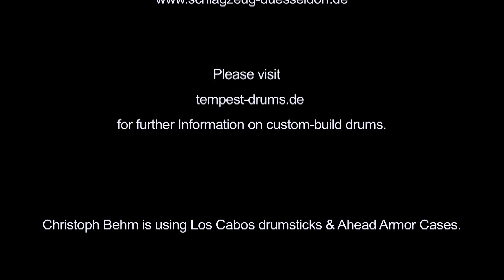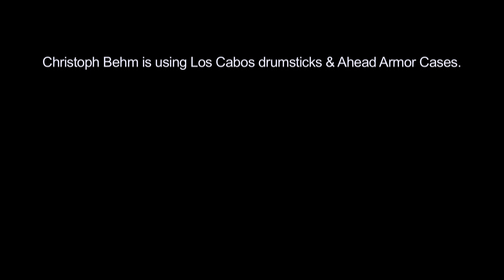Gearcheck: Tempest Handmade Drums - 14x6,5 Maple Snare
Please watch in HD with good speakers / headphones

Soundfiles of a 14x6,5 Maple Snare build by Tempest Handmade Drums / Germany
10 ply Keller VSS Shell
No EQ.

Performed and tuned by Christoph Behm.